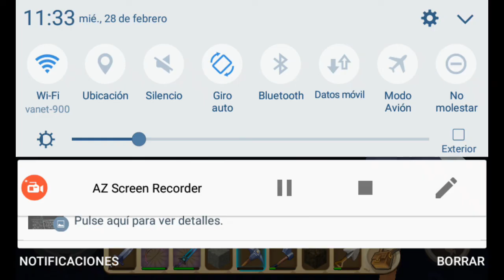Lets Mine!|MWBA World|Solex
Today i will show you things about how i mine and show something of my house.